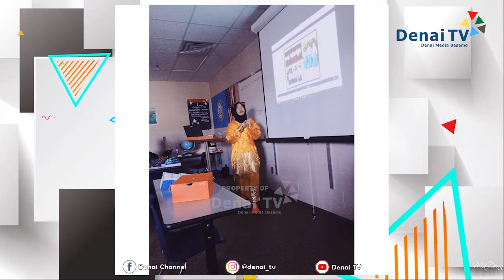DAILY STORY Eps " SEKOLAH DILUAR NEGERI " Part 1 | DENAI TV